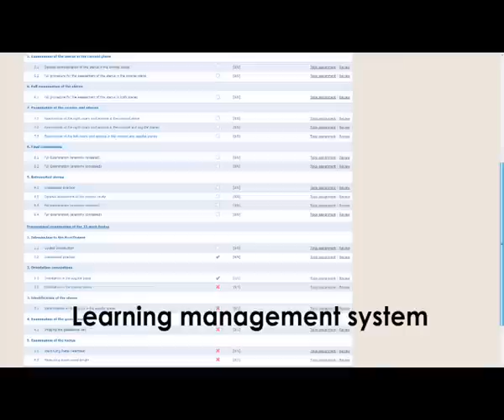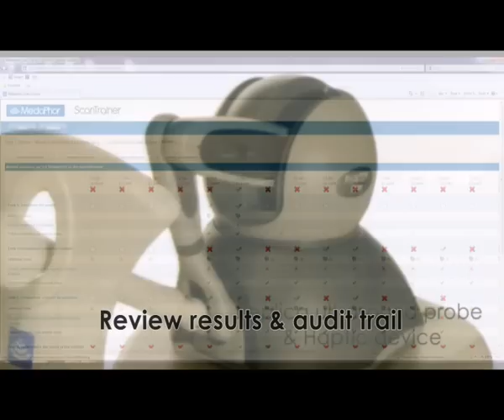MedaPhor - ScanTrainer Advert